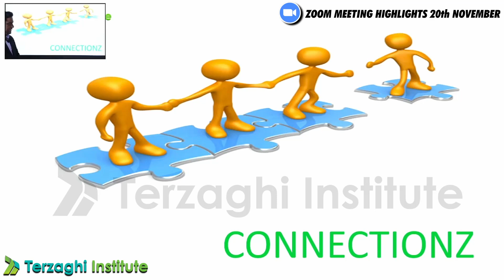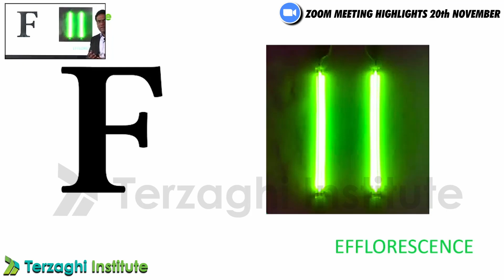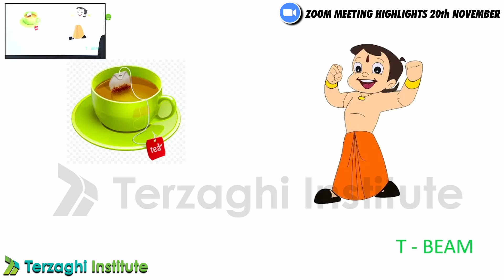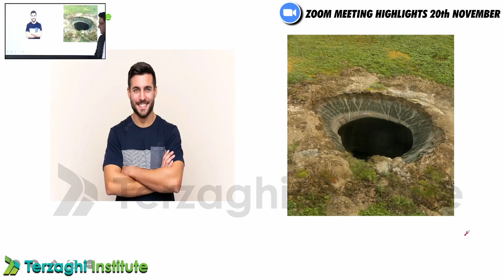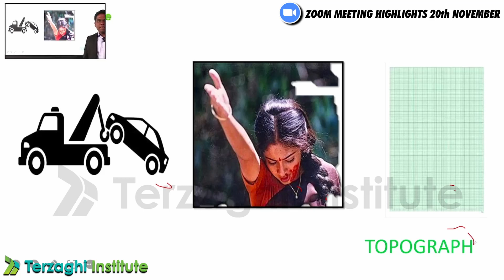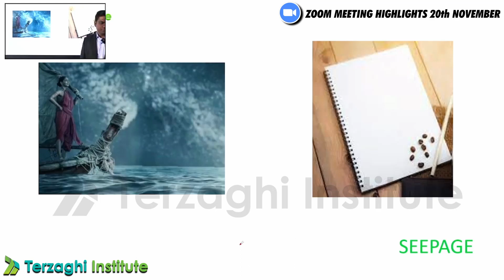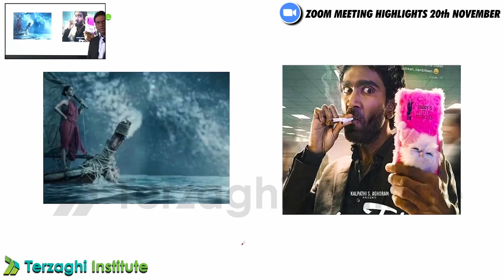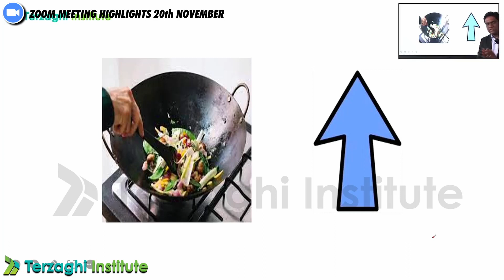Civil Engineering - 🖼️🔗🖼️ Connections Game ⌚ | Free Workshop 20th November 2022 Highlights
Terzaghi institute

REGISTER NOW!

REGISTER NOW!